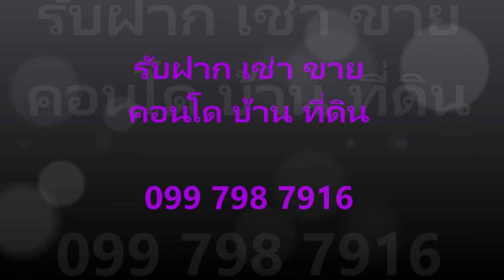Moniiq Sukhumvit 64 B8F, ขาย คอนโด+ใกล้+บีทีเอส+ปุณณวิถี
ขาย คอนโด, The Moniiq Sukhumvit 64, (โมนีค สุขุมวิท 64) ตั้งอยู่ซอยสุขุมวิท 64, ตึก B, ชั้น 8, ขนาด 48 ตรม. 2 ห้องนอน, 2 ห้องน้ำ, พร้อมเฟอร์นิเจอร์ ห่าง 800 เมตร จาก สถานี บีทีเอส ปุณณวิถี

เฟอร์นิเจอร์: โซฟา พร้อม โต๊ะกลาง, ตู้วางทีวี, ตู้เก็บรองเท้า, เตียงพร้อมที่นอน, ตู้เสื้อผ้า, ผ้าม่าน
สิ่งอำนวยความสะดวก: เครื่องปรับอากาศ, โทรทัศน์, เตาไฟฟ้า, เครื่องดูดควัน, ไมโครเวฟ, เครื่องซักผ้า, เครื่องทำน้ำอุ่น

จุดเด่นของโครงการ  โมนีค สุขุมวิท 64 คอนโดเรียบง่ายสไตล์มินิมอล จากประเทศญี่ปุ่น การออกแบบใส่ทุกใจรายละเอียดของการพักอาศัย ตอบโจทย์ทุกไลฟ์สไตล์ของคุณ ใกล้รถไฟฟ้าปุณณวิถี

Lobby, ห้องสมุด, สระว่ายน้ำ, ห้องออกกำลังกาย, Access Card Control, CCTV, รปภ. 24 ชม.

- Gate Way
-  Major เอกมัย
- เซ็นทรัล บางนา
- โรงพยาบาลสุขุมวิท
- ปิยรมย์ สปอร์ตคลับ
– ทางพิเศษเฉลิมมหานคร
– ถ.บางนา – ตราด
– ถ.อ่อนนุช (ถ.สุขุมวิท 77)
– BTS บางจาก
– BTS ปุณณวิถี
– สำนักงานเขตพระโขนง
– บิ๊กซี เอ็กซ์ตร้า
– ท็อปส์ ซุปเปอร์มาร์เก็ต
– ไบเทค บางนา
– เดอะ แบงค็อก มอลล์
– รพ.กล้วยน้ำไท 2
– ร.ร.นานาชาติ เวลลส์
– ร.ร.พระกุมารเยซูวิทยา
– ร.ร.นานาชาติ แองโกล สิงคโปร์ แคมปัส 64
– ร.ร.นานาชาติ เบิร์คลีย์
– วิทยาลัยเทคโนโลยีกรุงเทพ
– วิทยาลัยเทคโนโลยีศรีวัฒนาบริหารธุรกิจ